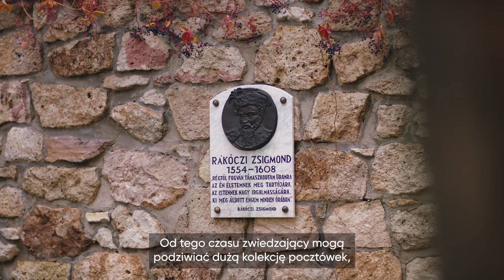Zamek Rakoczego, Szerencs